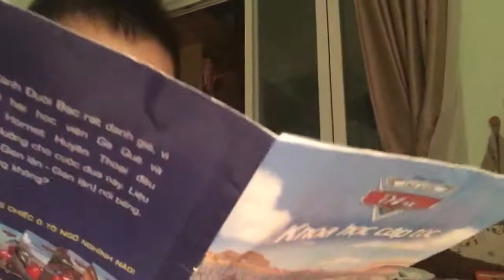Ben 10 tự giới thiệu về mình